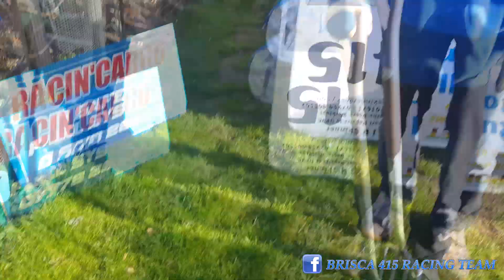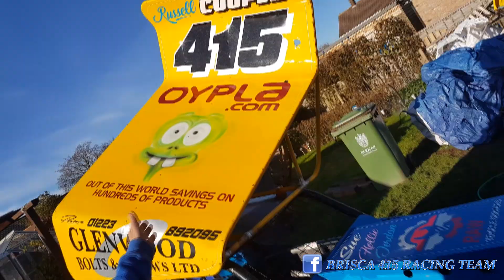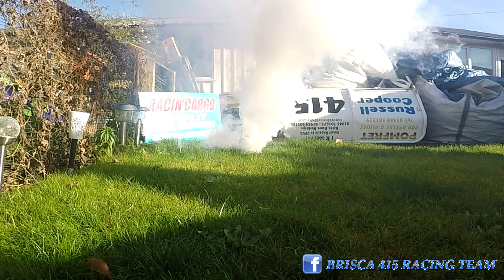how to safely disarm a lipo battery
a bit of fun from the 415 team. today we safely disarm a lipo battery (please do not try at home ) we are trained idiots :)